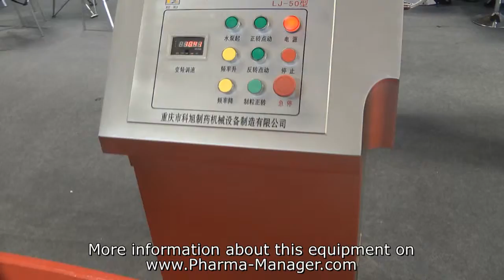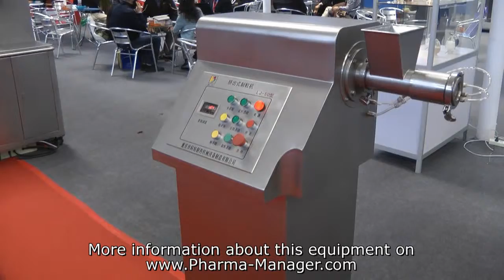Pharmaceutical granulators for wet granulation of powders